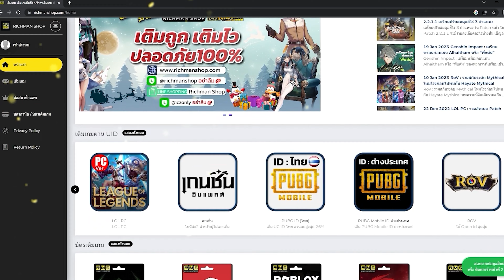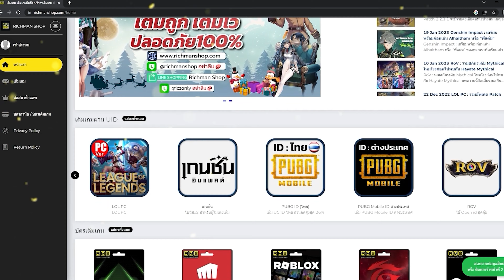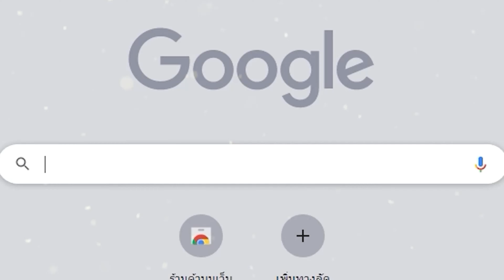Undawn เกมมือถือเอาชีวิตซอมบี้ Open World เปิดให้เล่นแล้ว!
🔥 PC (ใช้ VPN อเมริกา เข้าเกม)